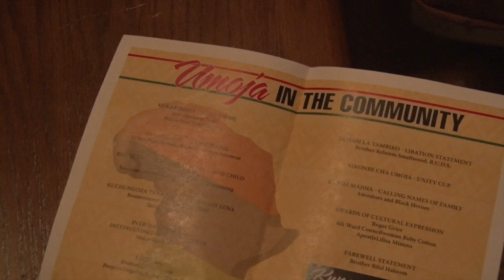Umoja In The Community A Call To Unity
ST. Augustine's Evening Center  Paterson NJ Brother Larry Hamm